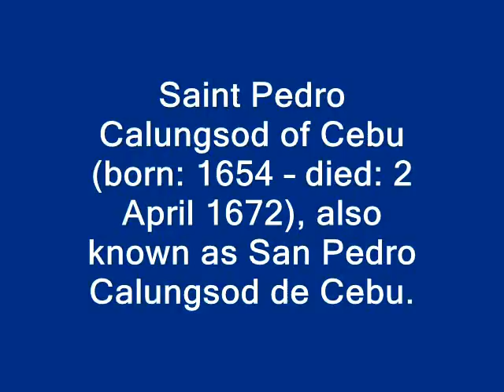San Pedro Calungsod (revena's pictures collection)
Blessed Pedro Calungsod,
student, catechist, young migrant,
missionary, faithful friend, martyr,
you inspire us
by your fidelity in times of adversity;
by your courage in teaching the faith
in the midst of hostility;
and by your love in shedding your blood
for the sake of the Gospel.

Make our troubles your own
(here mention your request)
and intercede for us
before the throne of Mercy and Grace
so that, as we experience the help of heaven,
we may be encouraged to live
and proclaim the Gospel here on earth.
Amen.